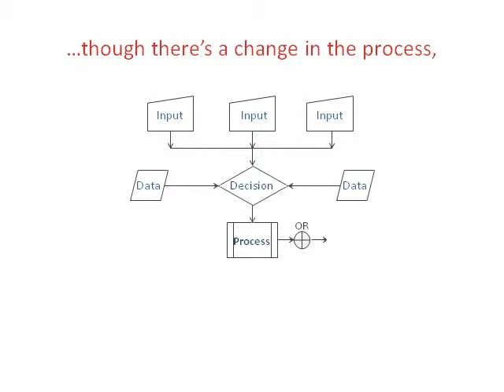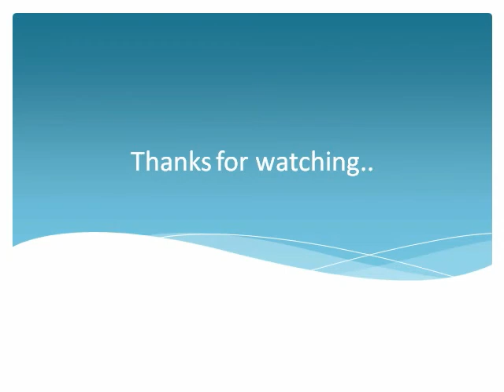PowerPoint 2010 - A Story With Animated Lines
PowerPoint 2010 is superb over earlier versions, especially for animations, transitions, and inserting videos. This video is about animating lines to tell a story.